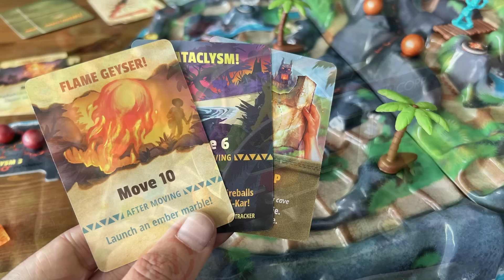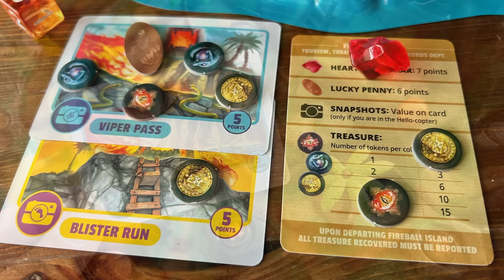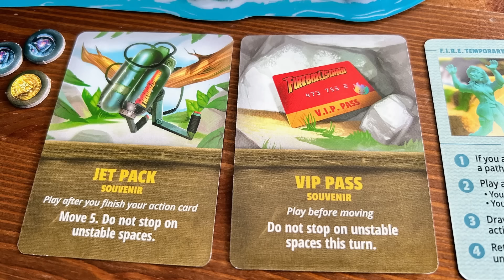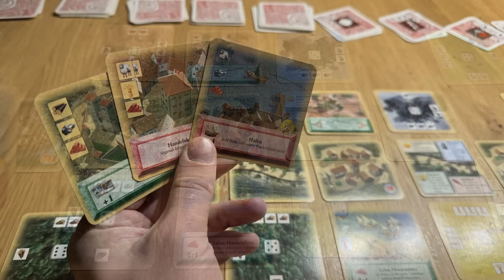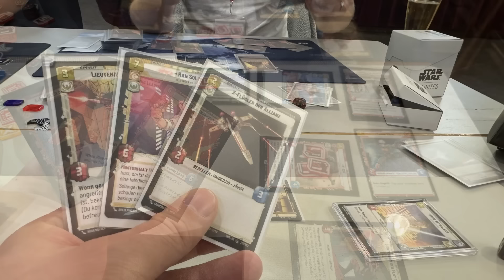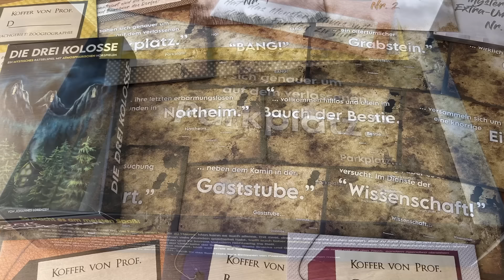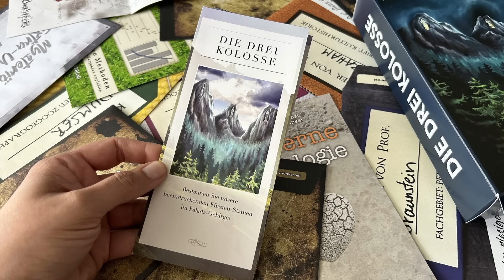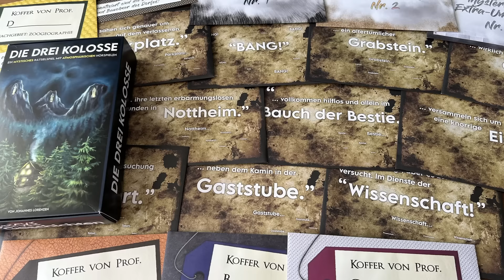Brettspiel Hits & Flops im Kurzfazit!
Viele neue Brettspiele konnten Christoph und Thomas testen und berichten frisch von ihren Eindrücken in einem kurzen Fazit.

00:00 Intro
00:10 Rabatt-Gutschein für Spieletastisch.de
00:26 MLEM: Die Astrokatzen
06:30 FTW
09:18 Fireball Island: The Curse of Vul-Kar (Neuauflage)
12:58 Die Siedler von Catan: Das Kartenspiel
16:57 El Grande (Neuauflage)
20:41 Star Wars Unlimited
30:52 Die Drei Kolosse